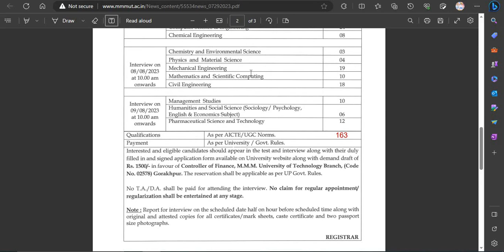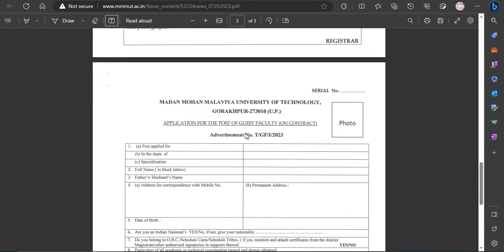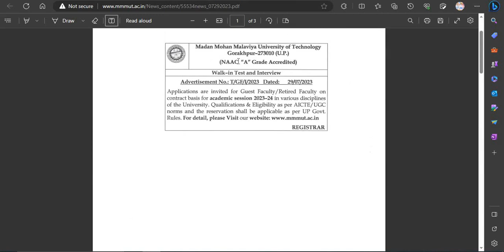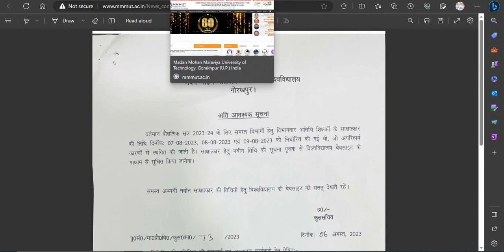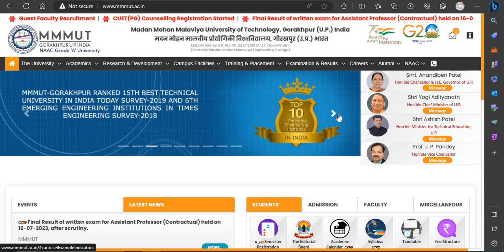मदन मोहन विश्वविद्यालय में शिक्षक भर्ती 2023 MADAN MOHAN UNIVERSITY RECRUITMENT 2023 NO EXAM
सरकारी नौकरी
सरकारी नौकरी

Stenographer Grade-II

latest sarkari naukri 2023, latest govt jobs 2023, sarkari naukri, latest job vacancy 2023,

railwayjob

10th pass Govt Jobs, 12th Pass Govt Jobs, Accountant Vacancy, Clerk Vacancy
10 Pass Jobs
12 Pass Jobs
Translator,